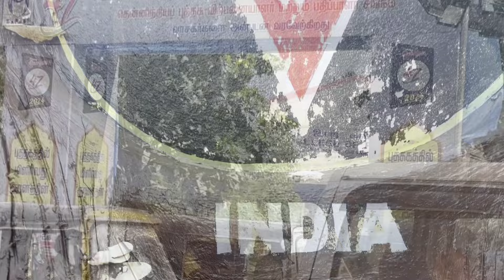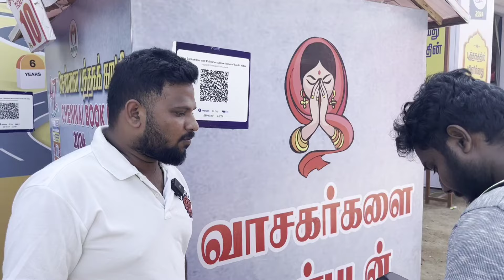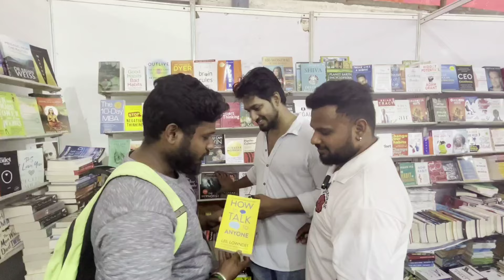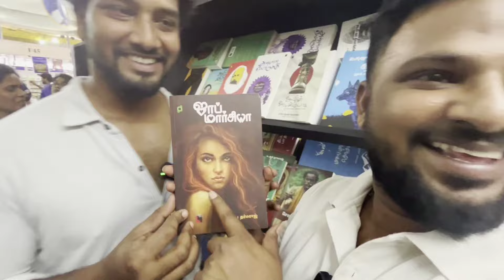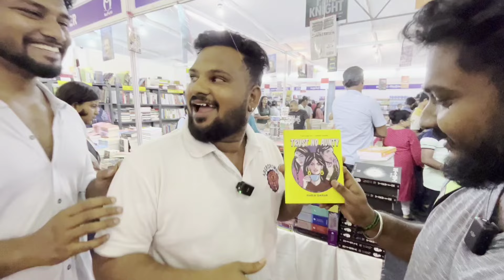Trust No Aunty 😅 Actor satyendra Interview 💥| Book Fair vlog